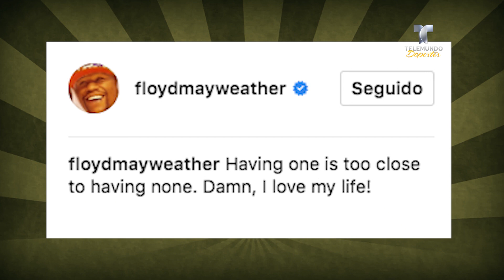¿Fifty Shades of Floyd? Mayweather presume de sado-maso | Videos Virales | Telemundo Deportes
Video oficial de Telemundo Deportes. En esta nueva etapa en su vida parece trasladarse hacia ciertos placeres fuera de lo común.